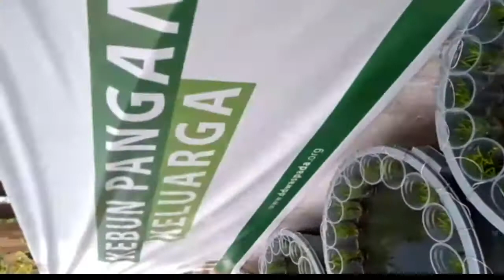Tutorial Lengkap Cara Mudah Budidaya Lele dan Kangkung Di Ember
Asslmmu'alaikum
Hai sahabat pecinta budidaya lele, di video kali ini saya sharing informasi bagaimana cara mudah untuk membudidaya ikan lele dan kangkung dalam satu media ember. Hemat dan  tidak membutuhkan lahan yang luas, cukup memanfaatkan lahan yang ada. Satu media ember bisa panen double.
Semoga bermanfaat

Wasallammu'alaikum